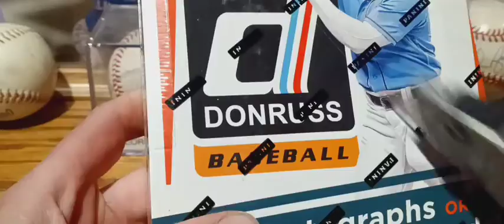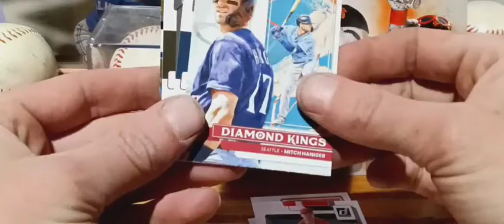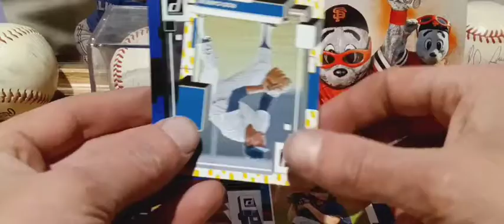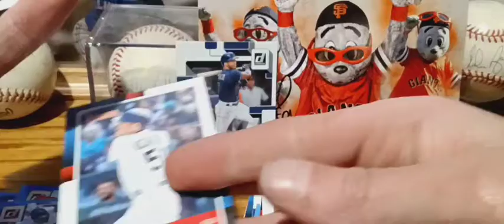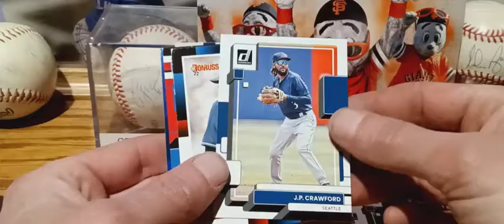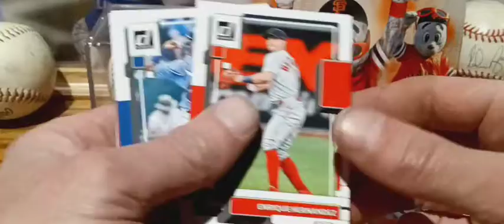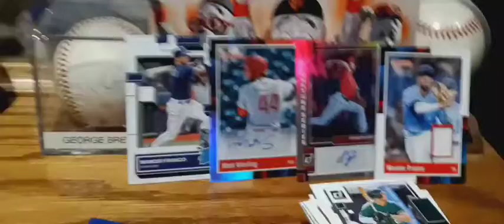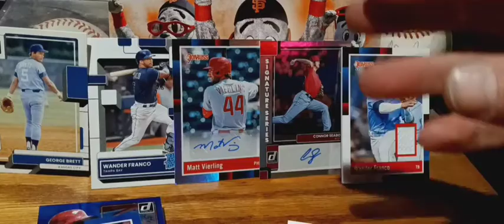2022 Donruss Hobby Box! Wander Hunting!